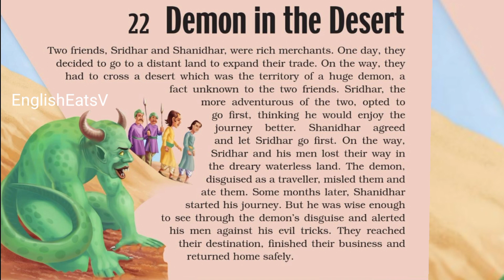English Speaking Practice | Demon in the Desert English Story |SpokenEnglish |Engl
Love ❤️ or Money 💰 Chapter-II
chill. by sakura Hz